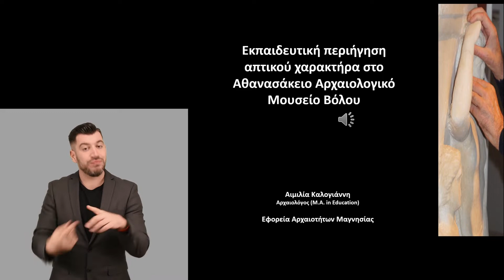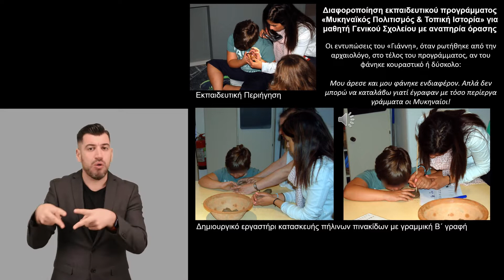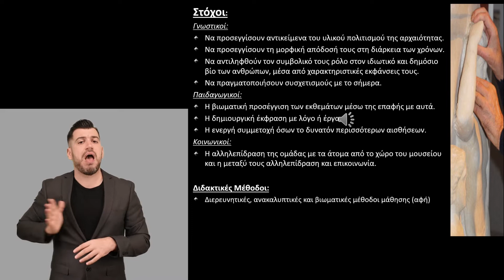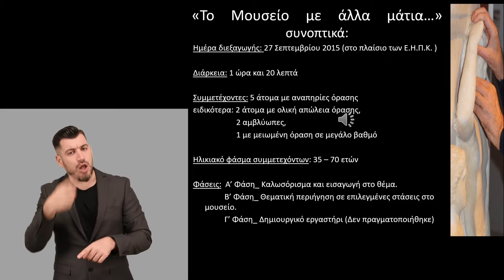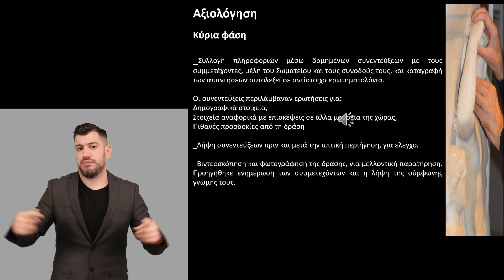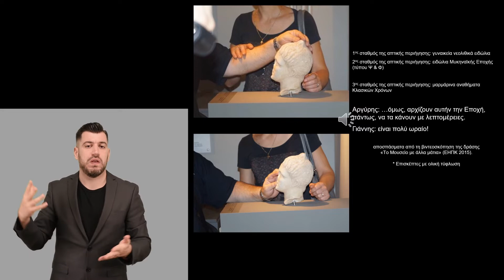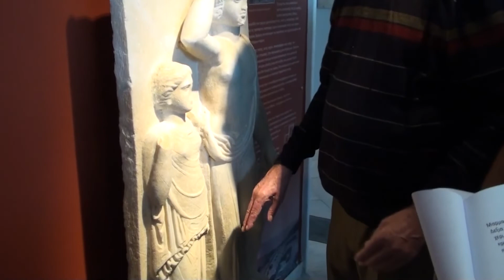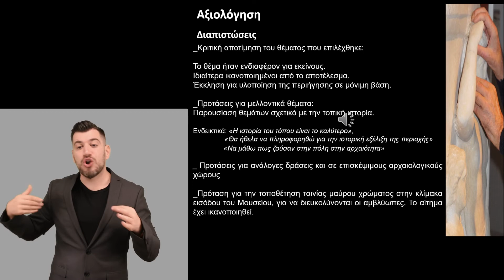ΑΙΜΙΛΙΑ ΚΑΛΟΓΙΑΝΝΗ - Απτική περιήγηση στο Αθανασάκειο Αρχαιολογικό Μουσείο Βόλου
ΜΟΥΣΕΙΑ ΚΑΙ ΑΙΣΘΗΣΕΙΣ: ΣΧΕΔΙΑΖΟΝΤΑΣ ΓΙΑ ΟΛΟΥΣ - Επιστημονική ημερίδα - Τρίτη 28 Ιουνίου 2022 - Μουσείο Κανελλοπούλου & Μουσείο Κυκλαδικής Τέχνης

Πόσο έχει βελτιωθεί η προσβασιμότητα των μουσείων για άτομα με προβλήματα όρασης και ακοής τα τελευταία 20 χρόνια; Πώς συμμετέχουν οι αισθήσεις στη μουσειακή εμπειρία; Μπορούν να συμβάλλουν στη δημιουργία ενός πιο ανοιχτού, συμπεριληπτικού μουσείου;

Αυτά είναι μερικά από τα ερωτήματα που συζητήθηκαν στην ημερίδα που διοργανώθηκε από το Μουσείο Παύλου και Αλεξάνδρας Κανελλοπούλου και το Μουσείο Κυκλαδικής Τέχνης. Συμμετείχαν αρχαιολόγοι, μουσειολόγοι, παιδαγωγοί με εμπειρία στην ειδική αγωγή, αρχιτέκτονες-σχεδιαστές και ειδικοί στην πολιτισμική επικοινωνία. Όλες οι ομιλίες έγιναν με ταυτόχρονη διερμηνεία στη νοηματική.

Διοργάνωση: Νίκος Παπαδημητρίου (Μουσείο Κανελλοπούλου) – Μαρίνα Πλατή (Μουσείο Κυκλαδικής Τέχνης) – Ελένη Μάρκου (Μουσείο Κυκλαδικής Τέχνης)